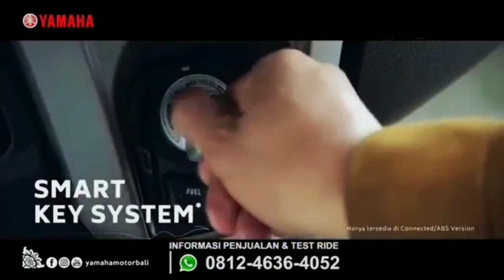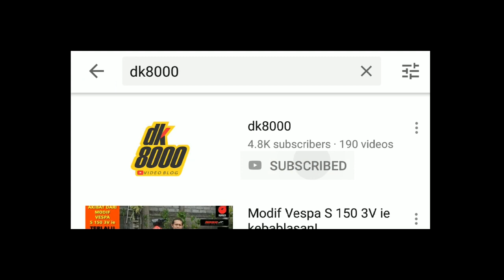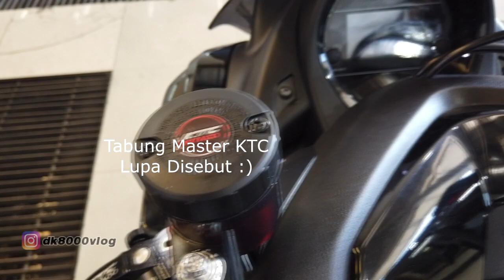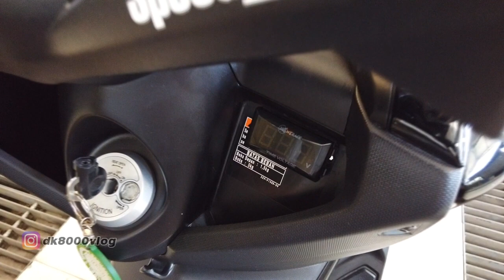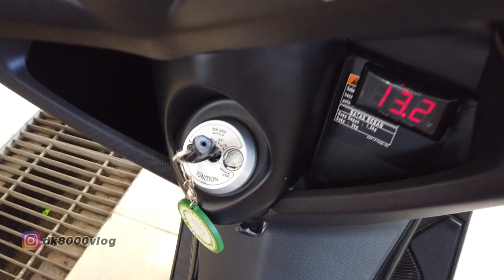Modif Harian NMax 2019 I DK8000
Video ini berisi modifikasi ringan Yamaha NMax yang digunakan untuk harian. Tidak banyak part aftermarket menempel tapi walaupun begitu Yamaha NMax ini tetap oke untuk dilihat.